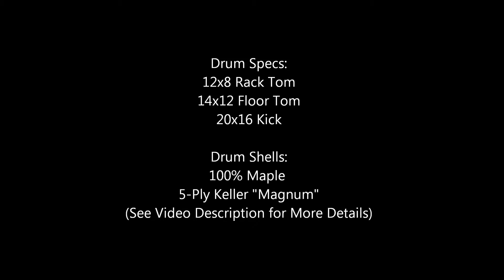T&K Custom Drums Drum Kit Demo Keller Magnum Shells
This is a one of a kind Custom Maple Shell Pack built by T&K Custom Drums in Columbus, Ohio.  Built with Keller "Magnum" Shells which have 40% thicker plys than Keller's Standard VSS 6, 8, 10 ply shells that many companies use.  You get more tone, volume, and sustain with these shells.  We also offer standard Keller shells as well.

Drum Specs:
Dimensions: 12x8 Rack Tom, 14x12 Floor Tom, 20x16 Kick Drum
Finish: Exotic Waterfall Bubinga (Natural Satin)
Shell Type: 100% North American Hard Rock Maple (Keller Magnum Shells)
Shell Thickness: 5 ply (0.21 in)
Bearing Edges: Dual 45 degree